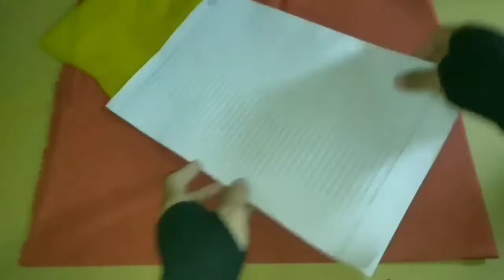CARA MUDAH MEMBUAT BUNGA MAWAR KUNING DARI PLASTIK KRESEK | Rose Flower From Plastic bags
Cara Bikin Bunga Mawar Kuning Dari Plastik Kresek | How to make rose flower from plastic bags